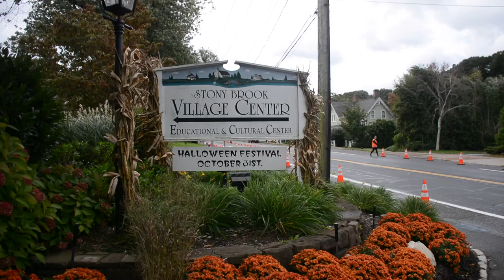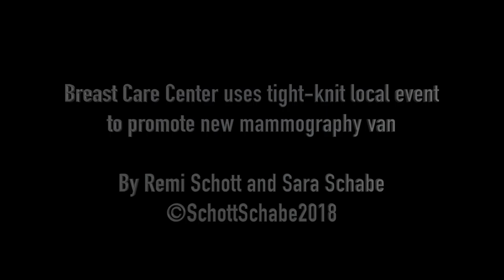Breast Care Center Promotes new mammography van